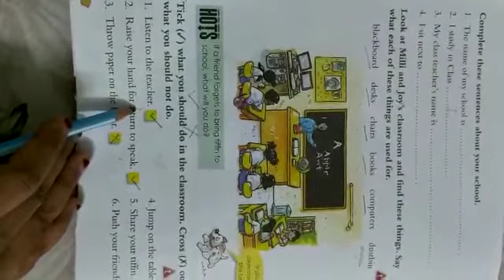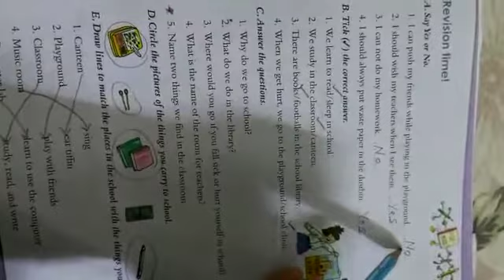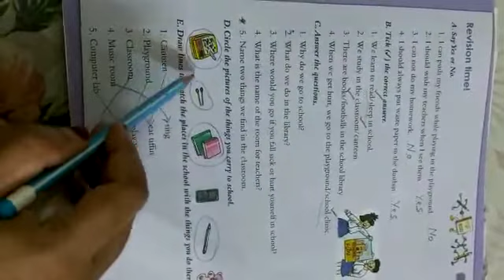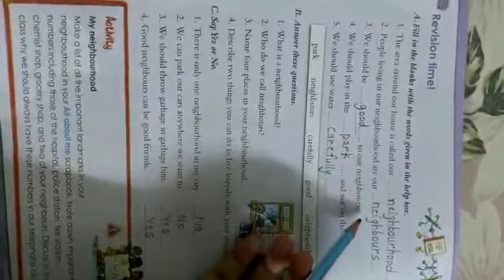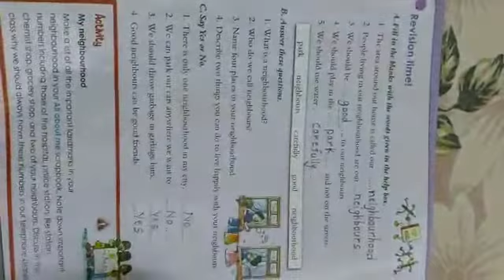Class 1 Social Video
PA2 revision Mar 23rd